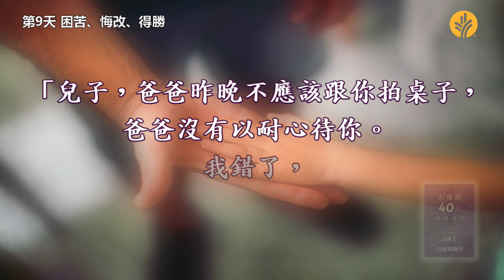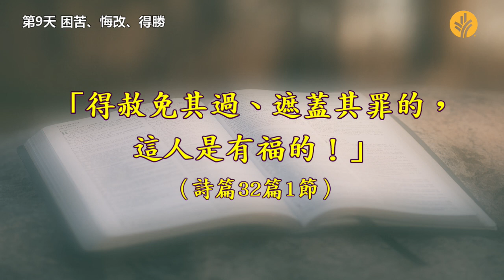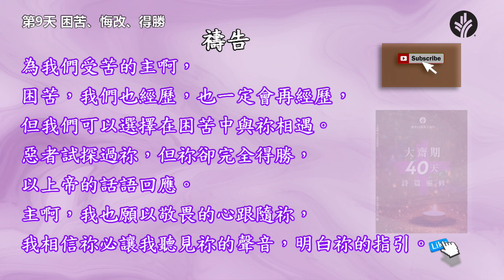大齋期40天詩篇靈修 主題一 自省與悔改：困苦悔改得勝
反思
弟兄姊妹，這個星期你有沒有打過屬靈的敗仗？
內疚嗎？感覺羞愧嗎？如何回應，我們的心才能恢復平靜？